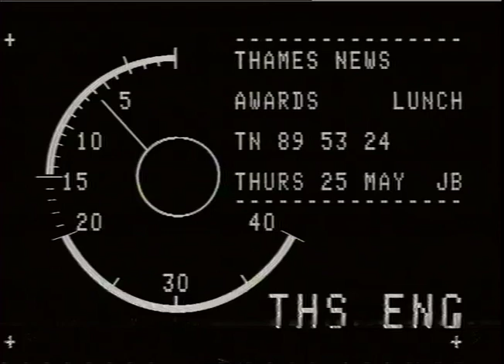TN-89-053-024.m4v | Thames News Archive Footage